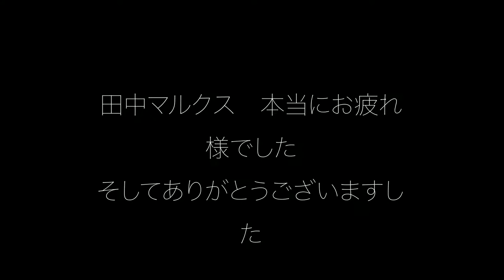田中マルクス闘莉王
さよならパーティー イパネマ名古屋栄